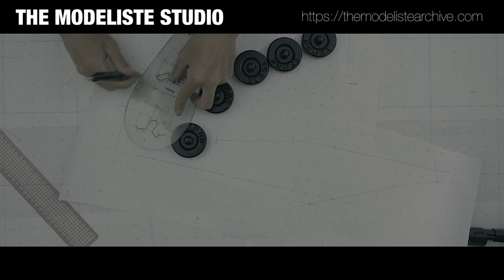【Fashion Study of Shape 04】Christian Dior Collar 【Pattern making / Draping/ Sewing / Vlog】